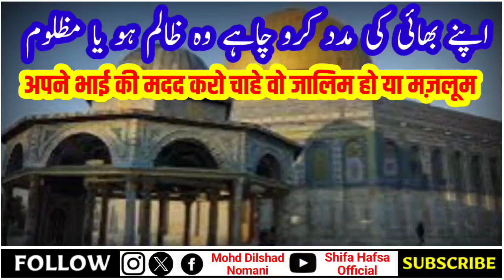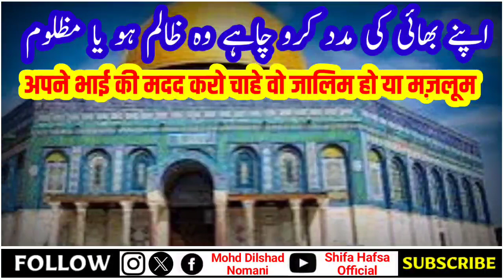Pelastin Par Zulm Ki Intiha Shifa Hafsa Official Mohd Dilshad Nomani Hafiz Muhammad Dilshad Miftahi